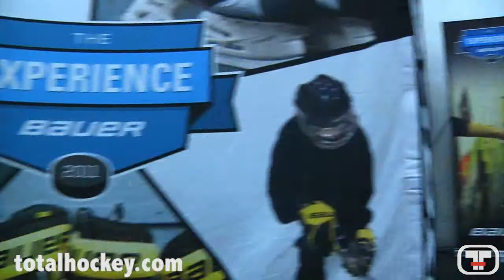The Bauer Experience at the Bauer Invite in Chicago, IL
Thanks to everyone for joining Total Hockey at the Bauer Experience during the Bauer Invite Tournament in Chicago.  During the Bauer Experience, anyone could try out the coolest new sticks, skates, gloves, and helmets from Bauer for FREE.  The different stick-handling and shooting stations were awesome too!

to get your Bauer gear.